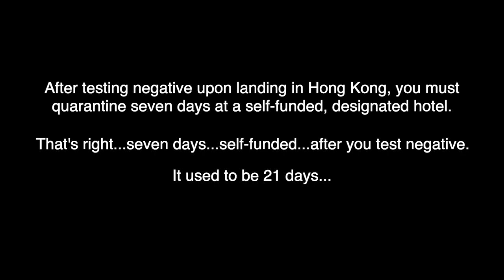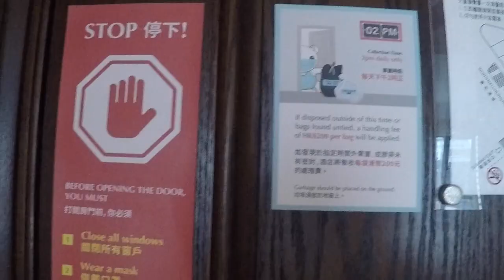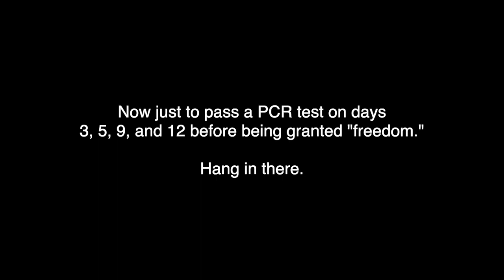Day in the Life of a Hong Kong Hotel Quarantiner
In Hong Kong, and perhaps nowhere else in the world, we have to quarantine seven days in a self-funded, designated hotel. It used to be 21 days...Things can get a bit monotonous, to say the least. Here is a day in the life of my hotel quarantine stay.